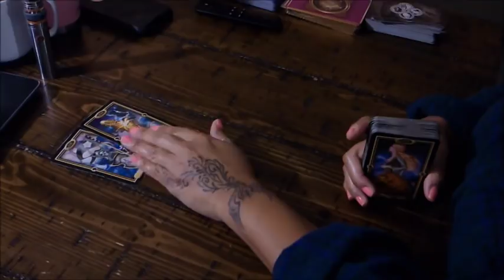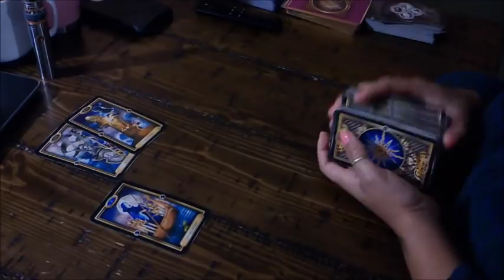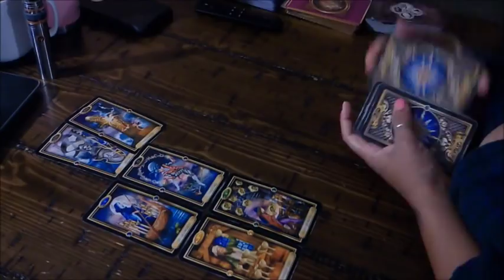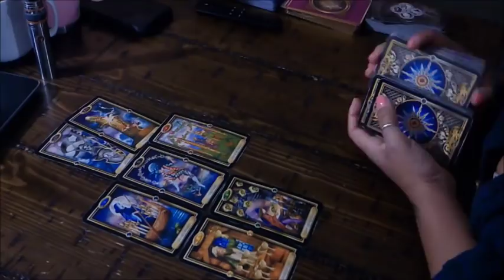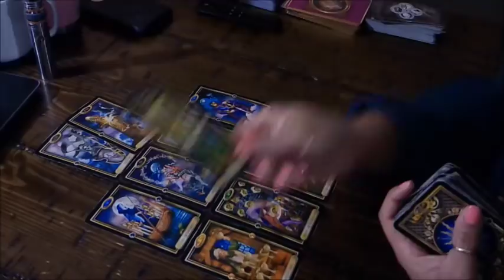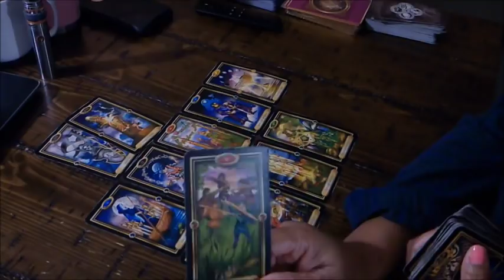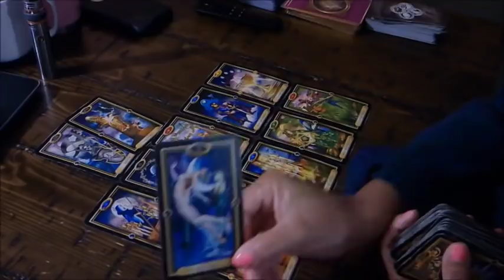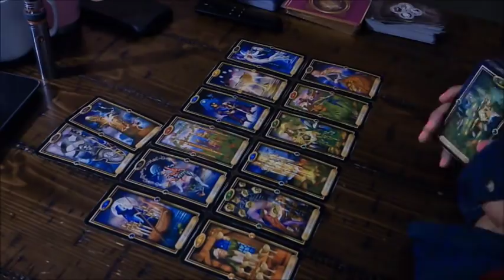AQUARIUS EX~THEY'RE OVERLY ANXIOUS BECAUSE THEY REALLY REALLY WANT TO BE WITH YOU!~JAN. 17- 23